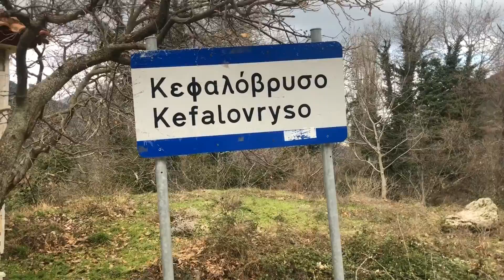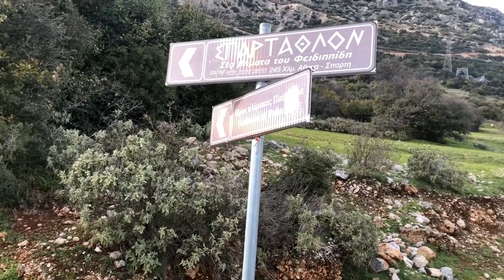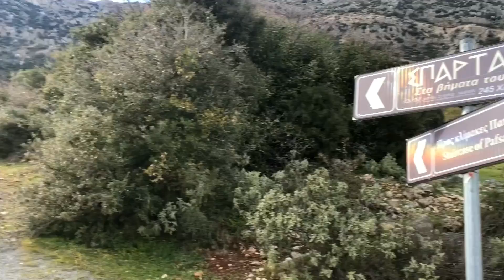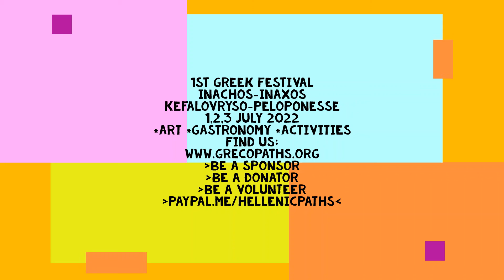INACHOS FESTIVAL GREECE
3 days full of interesting events, theatrical and music performances, workshops, and gastronomy experiences, all reflecting the essence of our Greek roots, from antiquity until today. Inachos Festival welcomes you at the magnificent village of Kefalovryso, Argolis, Peloponesse, on 1,2 & 3 July 2022.